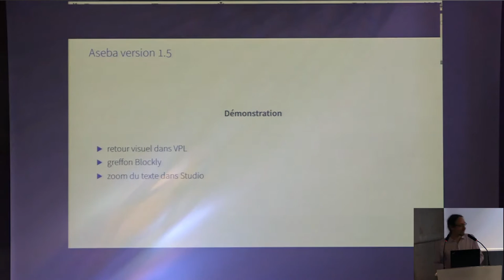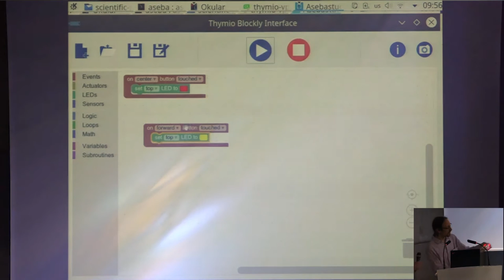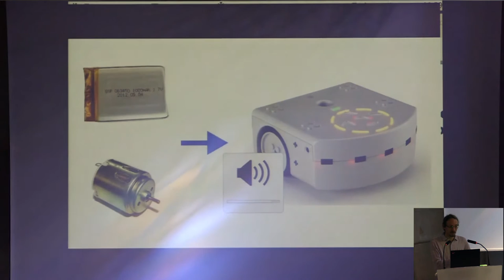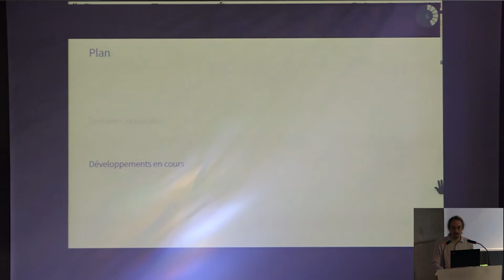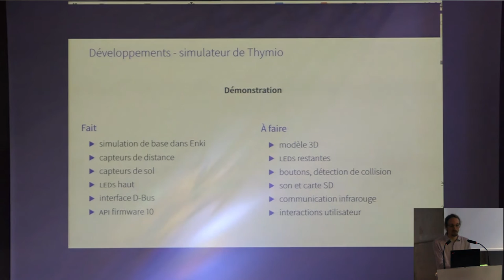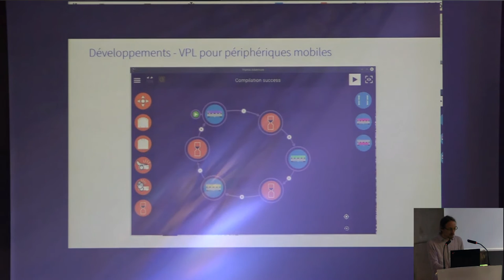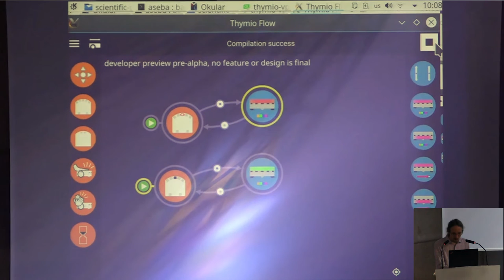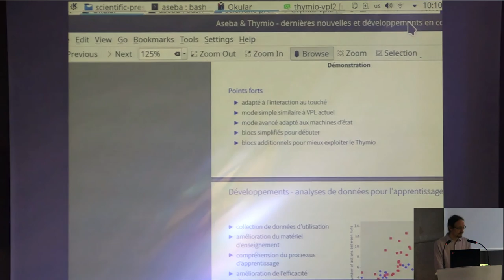Thymio : Environnement logiciel Aseba | RoboEduc16 | Stéphane Magnenat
Thymio : Environnement logiciel Aseba (nouveautés 1.5,  nouvelle interface de programmation), Réalité augmentée. Stéphane  Magnenat (chercheur, EPFL)

Résumé des développements récents d'Aseba, tant ceux disponibles comme le retour visuel ou Blockly, que ceux en développement. Présentation structurée autour de démonstrations.